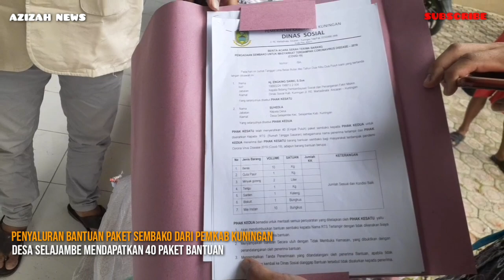bantuan pemkab kuningan bagi masyarakat terdampak covid 19🔥kec selajambe | Azizah News